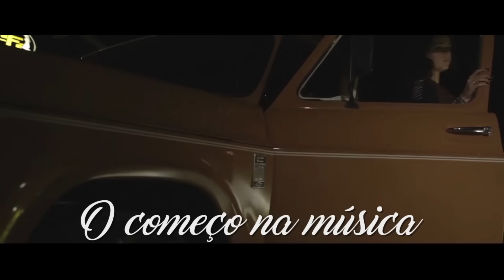Bate Papo Com Musico - FERNANDA SILVA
A cantora católica Fernanda Silva recebeu o Canal da Música e participou do Bate-papo com o músico. Confira!